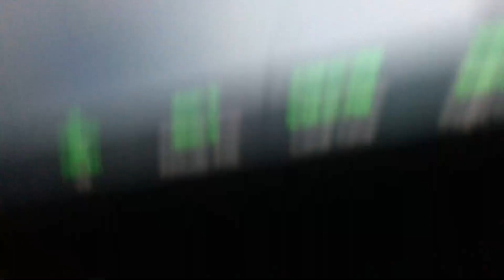6 June 2022